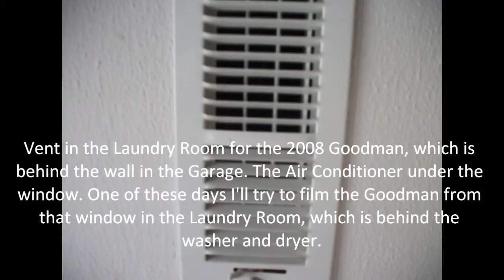U.S. Craftmaster Water Heater (Natural Gas - PHOTOS ONLY)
FOR 84randomdude (Matt)

This is my U.S. Craftmaster Natural Gas Water Heater.

I TOOK ALL THESE PHOTOS MYSELF. I don't know why I picked the music as I did, if anything it was the super-dangerous stairs right next to the 2008 Goodman leading down to the Garage.

This water heater has never gave us a lick of trouble. Reason I couldn't film it was it was in our Laundry Room where the dirty laundry hamper is and the Clean Clothes reside until we get around to putting them in their spots.